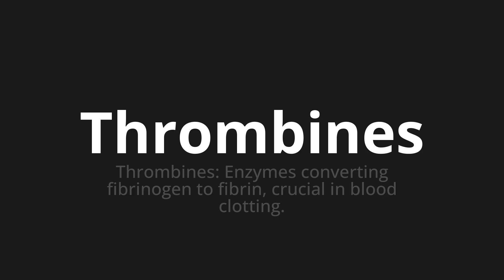How to pronounce Thrombines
Master the Pronunciation of 'Thrombines Who Means Thrombines' - which means : Thrombines: enzymes converting fibrinogen to fibrin, crucial in blood clotting. 📝 with @BaguettePronunciation 🎓🗣️ - [Your Guide to French]

Learn to pronounce 'Thrombines' perfectly in French with our easy and engaging tutorial by @BaguettePronunciation! 📖📽️ In this comprehensive video, we provide you with native speaker examples 🗣️👂 and phonetic breakdowns 🎵 to ensure you get the pronunciation just right.

How to say Thrombin in French